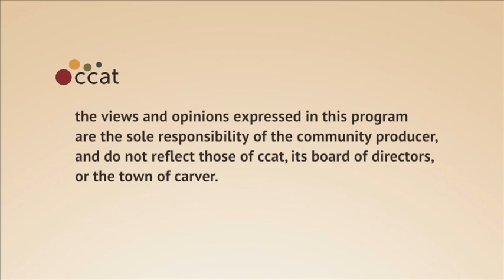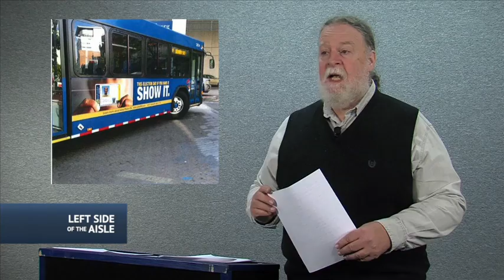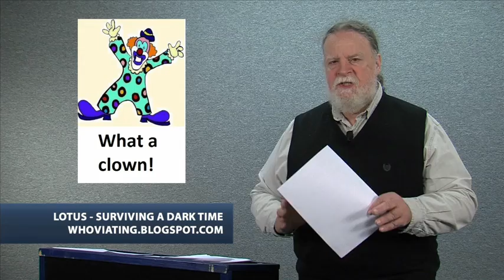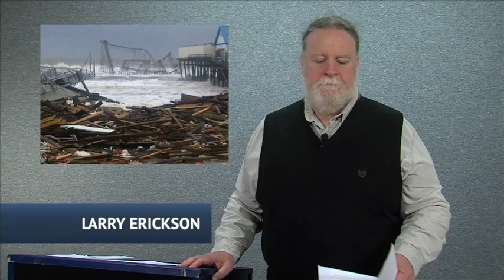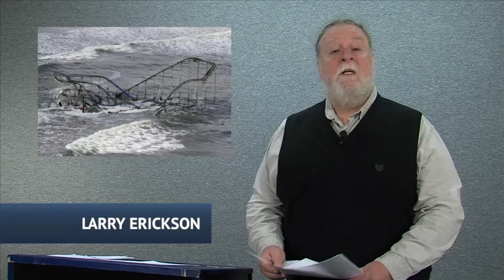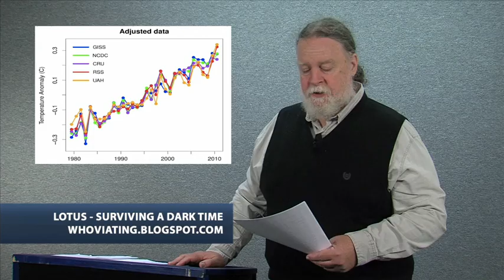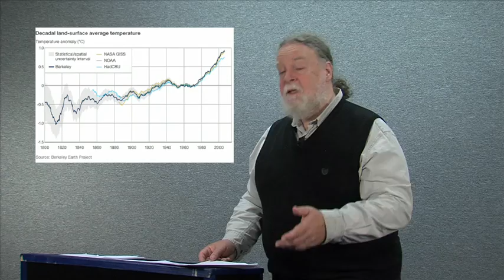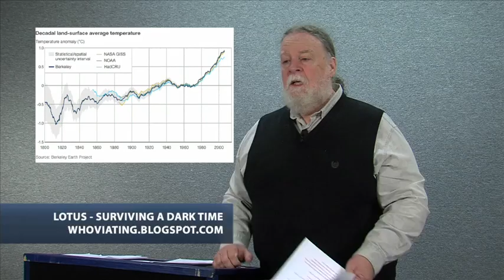Left Side of the Aisle #81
for the week of November 8-14, 2012

This week:
- Some thoughts about the election
- Some good election news
- Outrage of the Week: our election system
- Clown Award: PA judge won't block misleading voter ID ads
- Sandy: memories of home
- Sandy and global warming